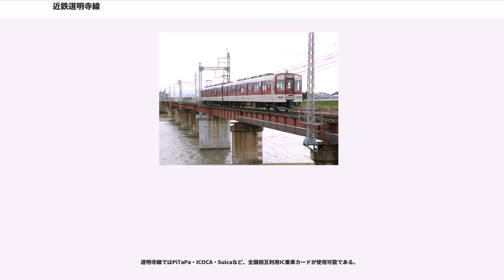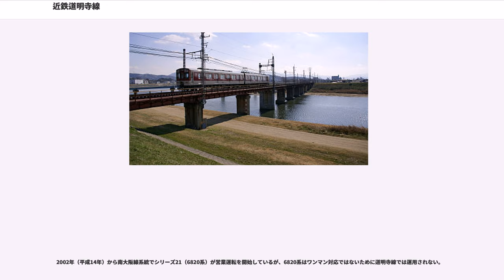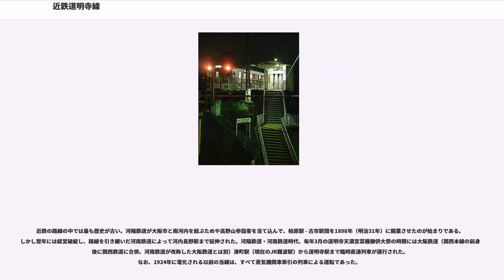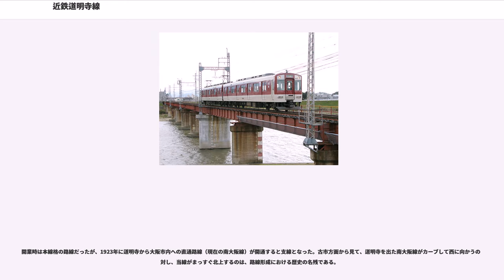近鉄道明寺線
道明寺線（どうみょうじせん）は、大阪府藤井寺市の道明寺駅から大阪府柏原市の柏原駅までを結ぶ近畿日本鉄道（近鉄）の鉄道路線。

南大阪線との接続駅である道明寺駅から分岐して大和川を渡り、西日本旅客鉄道（JR西日本）の関西本線（大和路線）との接続駅である柏原駅へと至る。支線ではあるが大和川を挟み柏原市と羽曳野市・藤井寺市方面を直接結ぶ唯一の路線であり、通勤・通学における重要な足となっている。

道明寺線ではPiTaPa・ICOCA・Suicaなど、全国相互利用IC乗車カードが使用可能である。

2018年1月限りで利用終了となったスルッとKANSAI対応カードで乗車する際には、予め券売機で乗車券に引き換える必要があった。なお途中の柏原南口駅では、自動精算機の精算時にスルッとKANSAI対応カードが使用できたものの、終点の柏原駅では改札口がJR西日本の管理駅であるために、利用できなかった。なおスルッとKANSAI 3dayチケット（2016年12月限りで利用終了）は、道明寺全線では使用不可だった。

全線、大阪統括部（旧天王寺営業局）の管轄である。

道明寺駅では、2番線ホームの大阪阿部野橋方を切り欠いて設置されている1番線から発車する。本線系統である南大阪線は左にカーブして西に進むが、支線である道明寺線は北上する。これは後述の通り道明寺線と同駅以南の南大阪線（古市方面）の方が同駅以西の南大阪線（大阪阿部野橋方面）よりも先に開通したためである。南大阪線と分かれてすぐに府道堺大和高田線をくぐり、しばらく左手に広がる住宅街を見ながら石川に沿って堤防下を走る。左にカーブして住宅地が眼下に見え始め、大和川を渡るとすぐに築堤上にある柏原南口駅である。同駅を発車すると、地上に向かって下り始め、左にカーブして右手に関西本線（大和路線）が並走してくると柏原駅に到着する。柏原駅到着番線である1番ホームもまた、関西本線の2番ホームの奈良方を切り欠いた形になっている。

全列車が道明寺駅 - 柏原駅間折り返し普通列車のみの運転で他線との直通列車はない。全線単線で、行き違い施設のある駅はなく、終日1編成のみで運転されている。運転区間2.2km は2011年（平成23年）3月16日の時点で近鉄の営業列車（鋼索線をのぞく）で最も短い。

2012年3月20日現在、平日ダイヤで1日58往復、土休日ダイヤで1日57往復が運転されている。1時間あたり日中は2往復、ラッシュ時は3 - 4往復である。1990年 - 2006年には日中も1時間あたり4往復が運転されていたが、両端で接続する近鉄南大阪線・JR大和路線とも当時10分間隔（2011年3月12日以降はJR大和路線は15分間隔）で接続がうまく取れず乗り換えに要する時間が不均一になることや利用客減の影響で、2006年3月21日のダイヤ変更で日中1時間あたり3往復に減便された。2012年3月20日のダイヤ変更で、さらに日中の6往復が減便され、1時間あたり2往復となった。

終日ワンマン運転を行っているが、柏原南口駅が早朝と夕方以降は無人化されたことと、柏原駅を経由してJR線から乗り越す旅客の精算対応のため、改札業務を行う旅客専務車掌が乗務することがある。柏原南口駅が無人となる時間帯でも、すべての駅でホーム側のすべてのドアが開く。

また、大和路線・大阪線沿線からは、富田林市・河内長野市方面へのショートカットコースになるため、毎年8月1日の教祖祭PL花火芸術（PL花火大会）開催時には臨時列車が運転され、それでも2両編成の車内が混雑する。当日は昼間時間帯以降の列車はワンマン運転を行わない。なお、2005年まで毎年8月に大和川河川敷において大和川納涼花火大会が開催されていたが、この時も車掌が乗務して運転を行っていた。

大晦日から元旦にかけての終夜運転は道明寺線でも実施されている。ここ最近ではおおむね20分間隔で運転されているが、2009年度の終夜運転では南大阪線系統全体で減便され、道明寺線でも30分間隔で運転された。

柏原駅 - 大阪線堅下駅、柏原南口駅 - 安堂駅はいずれも400mから500m程の距離であり、徒歩で乗り換えできる。定期乗車券には運賃通算制度があり、大阪線方面と道明寺線・南大阪線方面の相互間のキロ程を通算して1枚で発行できる。普通乗車券には運賃通算制度はなく、柏原南口駅・柏原駅まで（から）の乗車券と、堅下駅・安...